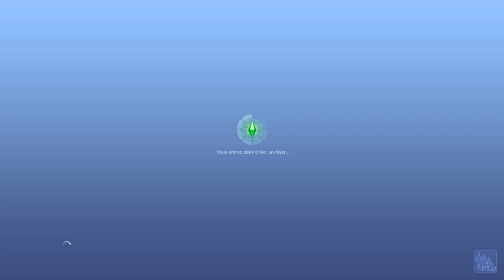Les Sims 3 En Route vers le Futur - Les nouveaux vêtements, coiffures et accessoires [ HD ]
Voici ma tout première vidéo sur Les Sims 3 En Route vers le Futur. Nous découvrons aujourd'hui les nouveaux vêtements, les nouvelles coiffures et les nouveaux accessoires. Je passe en premier par les filles/femmes et ensuite je finirai par les garçons/hommes. En espérant que ça vous plaise.

Bon visionnage :)